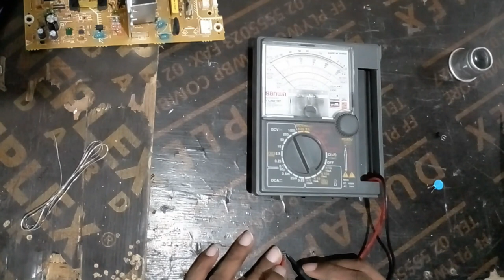FIX Active Speaker system PCB Error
This video show you how to check PCB error and solve its error. Checking component error.

Chapter Breaks:
00:00 intro
00:27 power on check
01:20 open back cover
02:00 take PCB out
03:00 checking PCB components
05:44 remove defective parts
07:20 Soldering new components
14:08 Re-install PCB
16:50 time to system power on
Music I Used:
📌3. beautiful-plays -